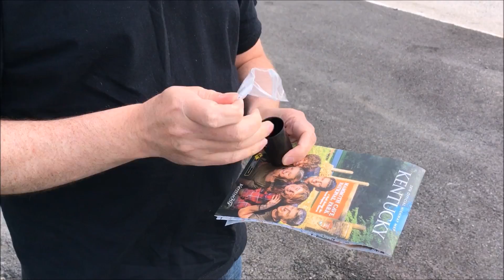OIB vlog part 5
A stop on the way home to visit Uncle, Aunt, cousins and Grandma.  Play guess the Pokemon, sing Happy Birthday and find a geocache.

Pocket Monster TV:
My Singing Monsters friend code: 43956473ML